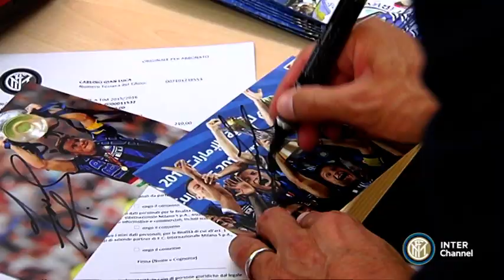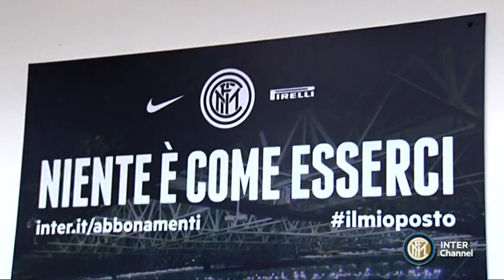ZANETTI CON GLI ABBONATI NIENTE E' COME ESSERCI